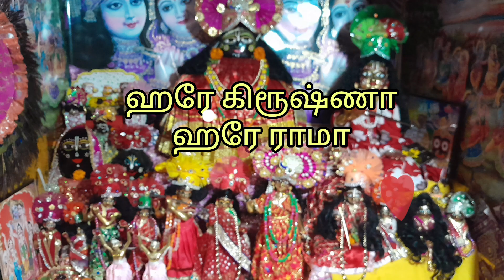மதுரா,பிருந்தாவன்,கோகுலம் // பிறந்து, வளர்ந்து ,தவழ்ந்த இடம்